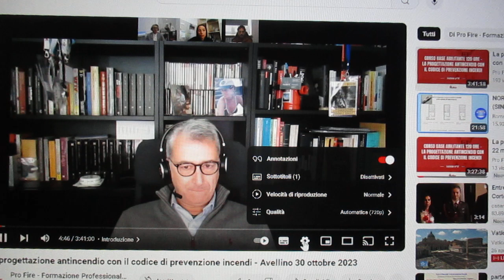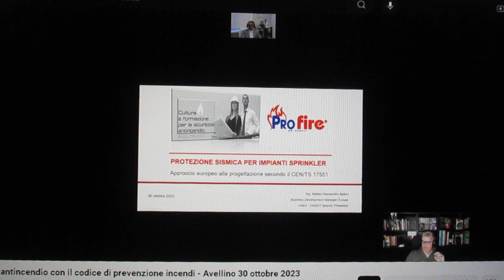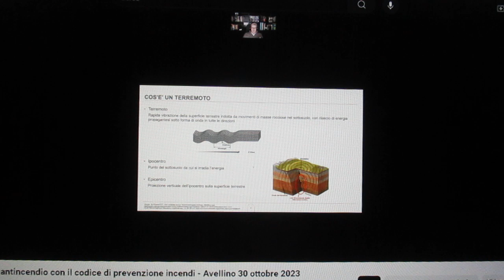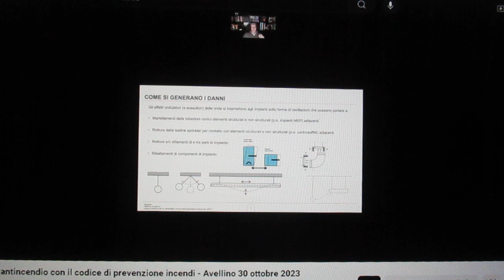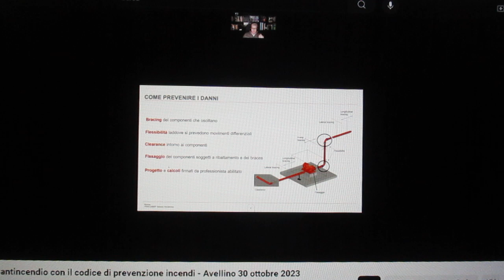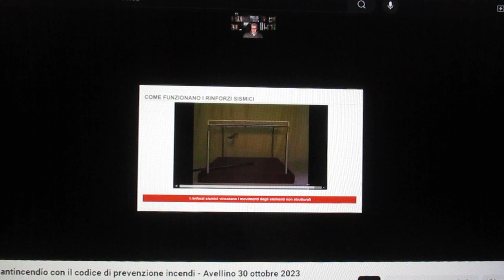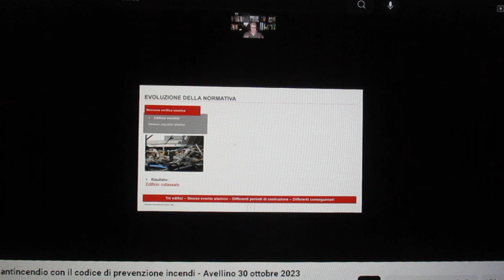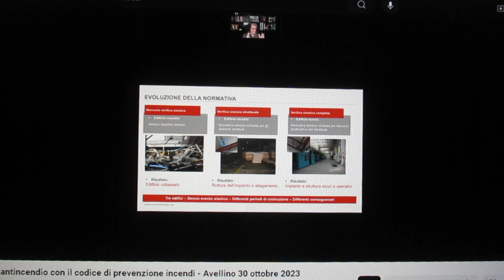FCRM240523-1-Progettazione Antincendio Codice Prevenzione Incendi - Avellino 30 ottobre 2023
La progettazione antincendio con il codice di prevenzione incendi - Avellino 30 ottobre 2023

Pro Fire - Formazione Professionale Antincendio
257 iscritti
257 visualizzazioni 6 mesi fa Corso base abilitante 120h
Corso base abilitante 120 ore - Avellino 30 ottobre 2023

4h13’23”
FCRM240523-1-Progettazione Antincendio Codice Prevenzione Incendi - Avellino 30 ottobre 2023 MVI_9869.MOV

FCRM240523-2-Progettazione Antincendio Codice Prevenzione Incendi - Avellino 30 ottobre 2023 :     MVI_9870.MOV

FCRM240523-3-Progettazione Antincendio Codice Prevenzione Incendi - Avellino 30 ottobre 2023 :      MVI_98  .MOV

FCRM240523-4-Progettazione Antincendio Codice Prevenzione Incendi - Avellino 30 ottobre 2023 :     MVI_98  .MOV

FCRM240523-5-Progettazione Antincendio Codice Prevenzione Incendi - Avellino 30 ottobre 2023 :     MVI_9873.MOV

FCRM240523-6- Progettazione Antincendio Codice Prevenzione Incendi - Avellino 30 ottobre 2023 :     MVI_9874.MOV

FCRM240523-7- Progettazione Antincendio Codice Prevenzione Incendi - Avellino 30 ottobre 2023 :     MVI_9875.MOV

FCRM240523-8- Progettazione Antincendio Codice Prevenzione Incendi - Avellino 30 ottobre 2023 :     MVI_9877.MOV

FCRM240523-9- Progettazione Antincendio Codice Prevenzione Incendi - Avellino 30 ottobre 2023 :     MVI_9878.MOV